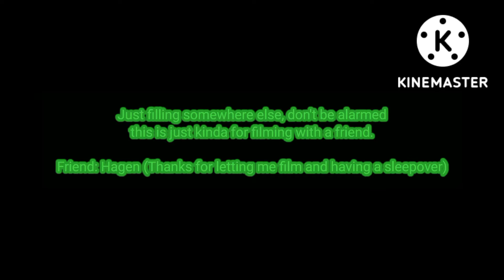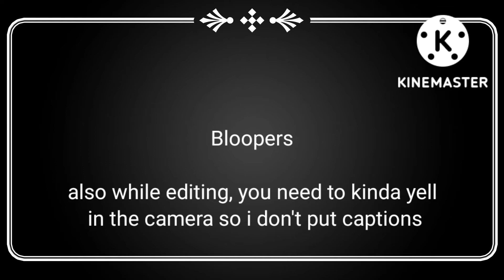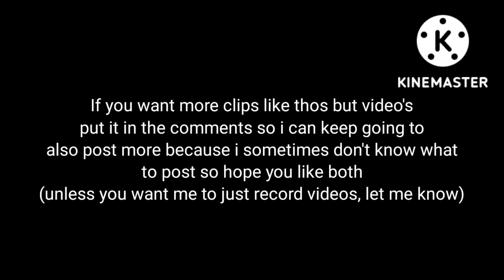Mickey's Bad Luck! | Ge0d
Mickey's Bad Luck!

I filled with a friend this time but it was last week on Saturday is when we filmed it, so I hope you like it, as well as I will stream on this Saturday on Zack_Derta

Social:
Twitter/Instagram/Facebook: Super Mario Shorts

Go follow my friend Hagen on Twitch!
Kidcumy!

he needs 50 followers to do something special, he is at 43 right now